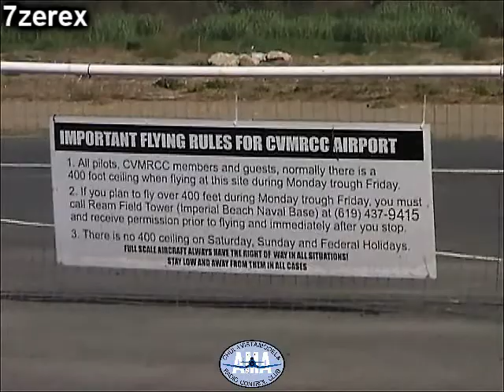Airplane Fun Flying Chula Vista Model Radio Control Club 11-5-2018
fun day of flying Remote control jet planes gas and electric. drones, gas powered red barron planes.and some planes that look weird and crash on first flight. then a cool glider with a electric engine for take off chula Vista Model Radio Control Club monday fun fly.